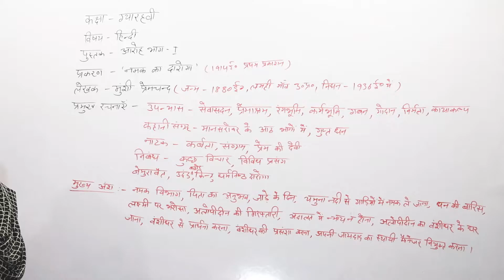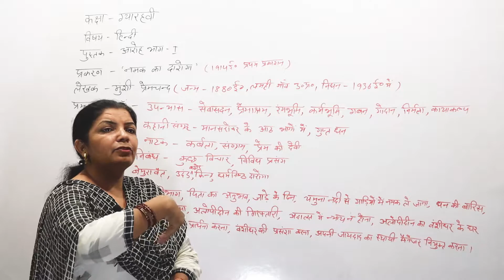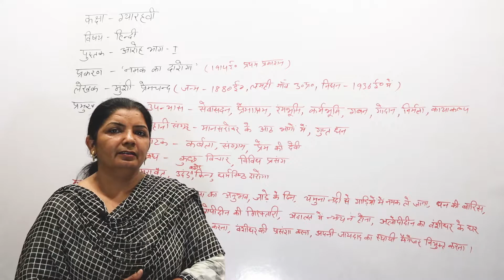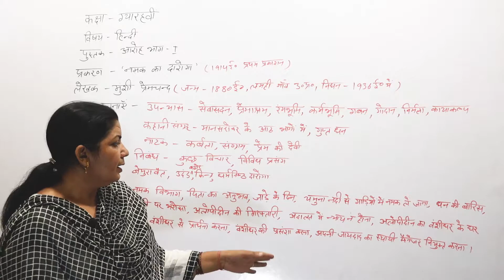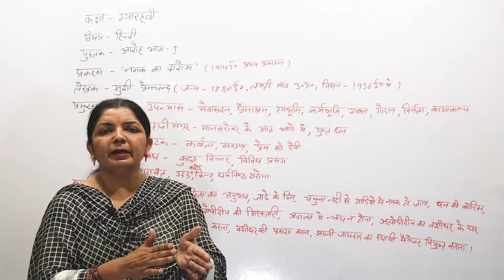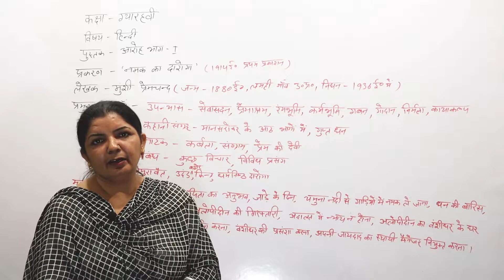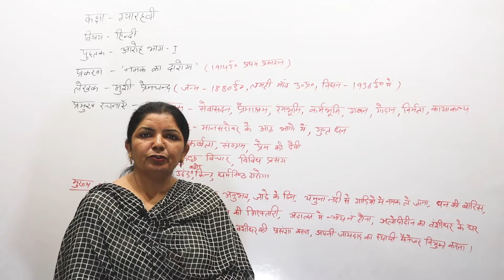Namak Ka Daroga | नमक का दरोगा | Munshi Premchand | Hindi Class 11 | By Poonam mam